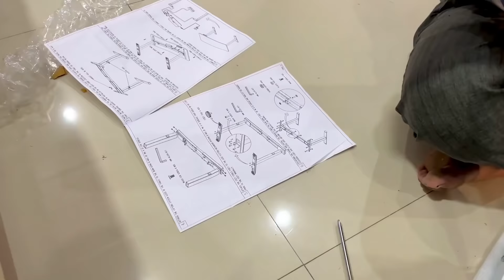Got Surprise Gift ? 🎁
hit likes.

lots of  ❤️